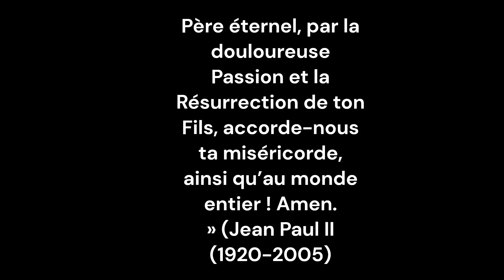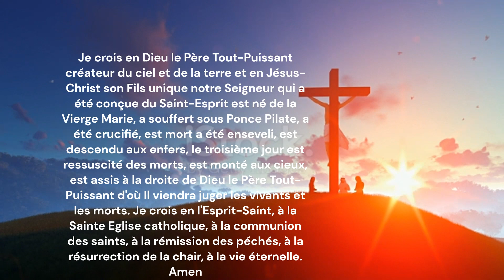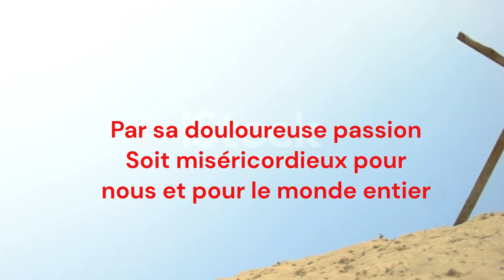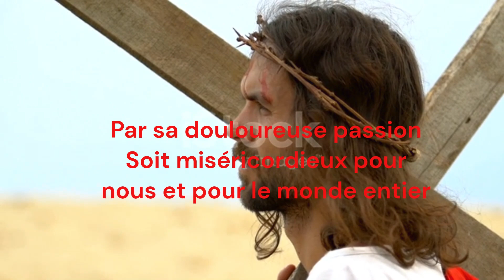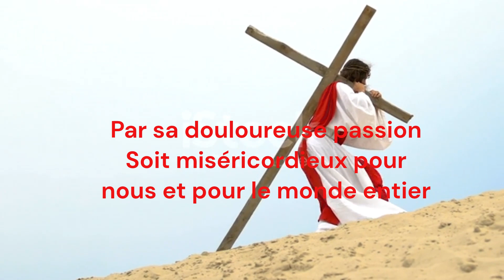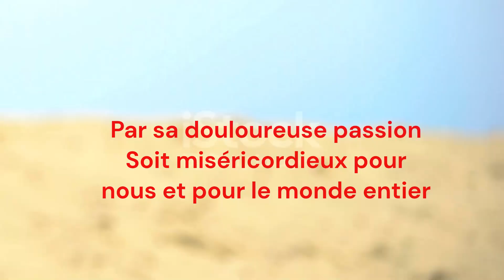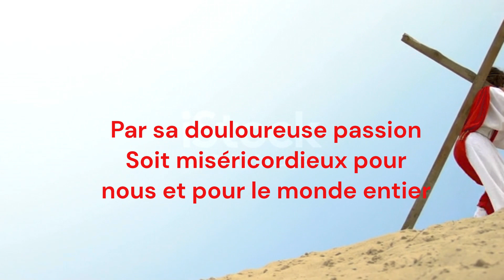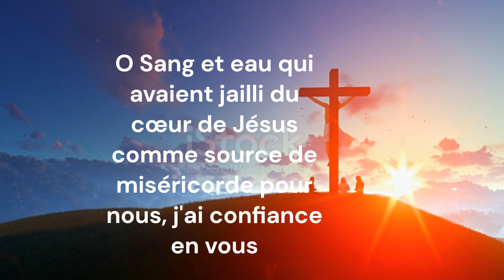CHAPELET DE LA MISERICORDE DIVINE- 17H- PRIONS POUR LA PAIX et L'UNITE DES CHRETIENS